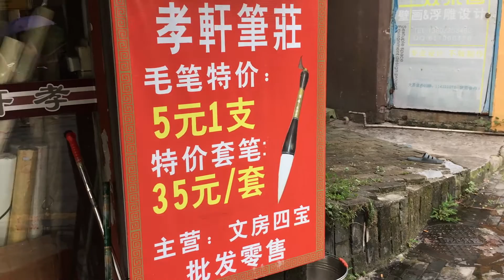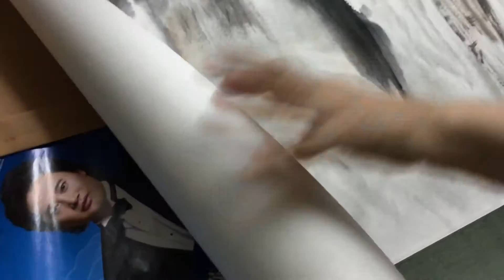耕石軒 深圳文化之旅 Chinese Arts tour in Shenzhen China April & June 2016